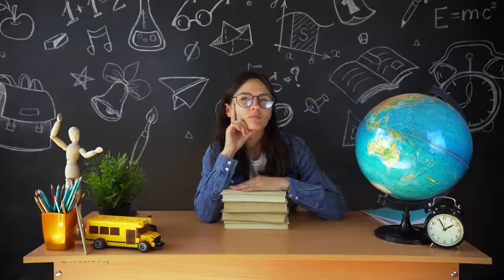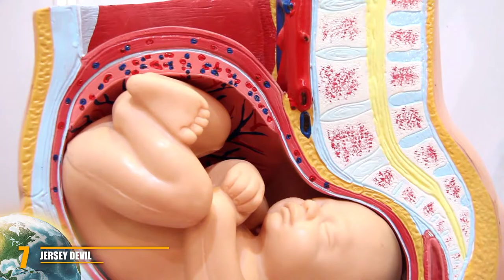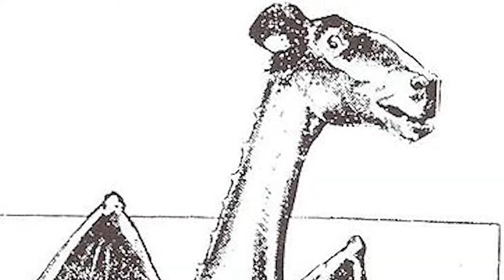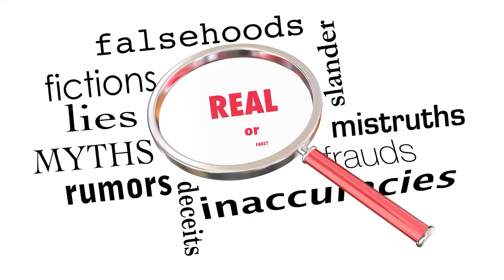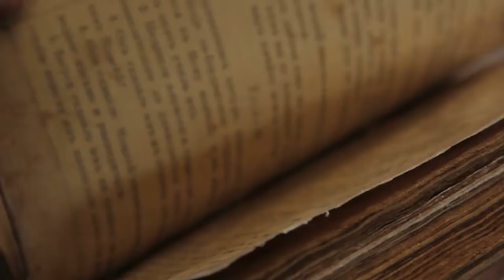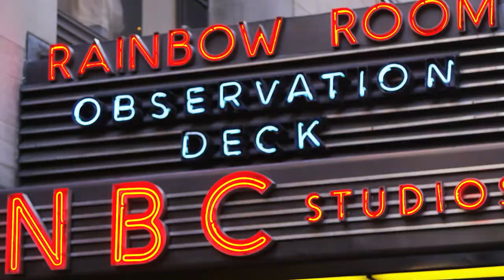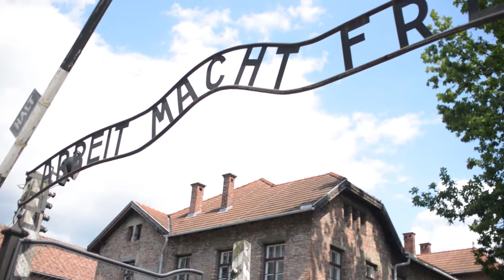9 Creepiest Things Found in the Woods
From weird objects, to weird animals, and more, here are 9 of the creepiest things found in woods.

9. The Flatwoods Monster
On September 12th, 1952, an odd event happened that is still unexplained to this day in West Virginia. A fireball was seen in the sky. But, unlike regular comets and such, this fireball was seen all across the United States. There were sightings of it from California, all the way up to West Virginia.

8. Trail Cam Clown
There are numerous trails in parks all over the world, and to those that want to help keep things safe and secure, they go and hide hidden cameras all over the trails. That would be fine...except one of these hidden cameras caught a clown looking right at it one day, which is weird in many facets.

7. Jersey Devil
According to legend, a woman named Jane "Mother" Leads had many children during her life. But one night, she was giving birth to what would be her 13th child, and when it was being born, she uttered the words, "Let this one be the devil". If you believe the story, that wish came true. For after being born, it grew horns, wings, and a tail. It flew up the chimney of her house and went out into the world. So says the legend...of the Jersey Devil.

6. The Second Man
If you were to look at this picture straight on, you wouldn't think too much about it more than likely. Because on it is a man standing on the edge of a cliff intentionally and looking directly at the camera. No doubt to pose and get a great shot. We've all done it before. But, if you look just to the left of the man, you'll notice that he's not alone.

5. Strange Formation
Take a look at this formation that someone found while going through the woods. It looks like something man-made, and yet, it appears to be something that nature somehow did.

4.  The Clowns Of Greenville
In Greenville, South Carolina, there was a string of strange incidents involving kids and clowns. Yes, that does sound like the story of IT, but trust me when I say that this is weirder, and possibly even creepier.

3. Girl and the Deer
Don't worry, this isn't a case of the deer being chased by the girl, however, this trail cam photo shows a very weird thing going on. Because there is a little girl in this picture and she is really close to two deer.

2. Holocaust Artifacts
One of the people who worked at the museum was shocked when they found these. No one had apparently searched the forest before. Makes you wonder what else could be around various former concentration camps.

1. Isla de las Muñecas
The infamous "Island of the Dolls", is regarded as one of the most haunted places in the world today. Largely in part to the legend that surrounds it.